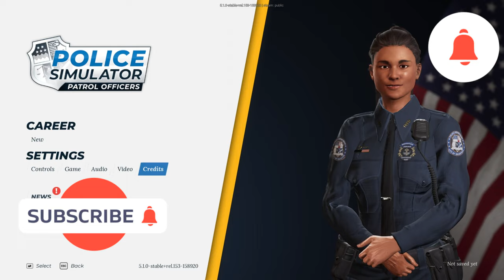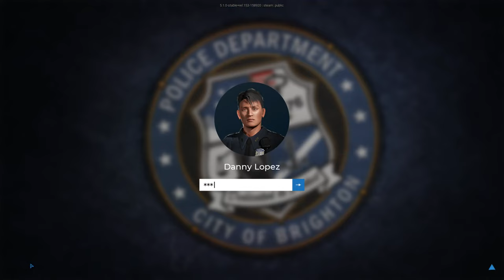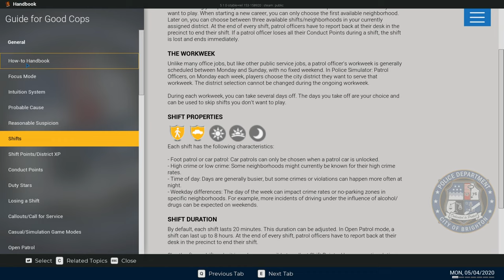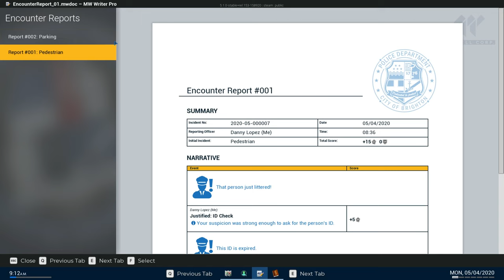Police Simulator Patrol Officers | Episode #1 | Danny Lopez - The Litter Patrol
We hop in here with Danny Lopez Rookie Police man but we are actual just the litter police LOL pretty fun series hope yall like it =]

Tips If you guys want NEVER Have too, I enjoy making these